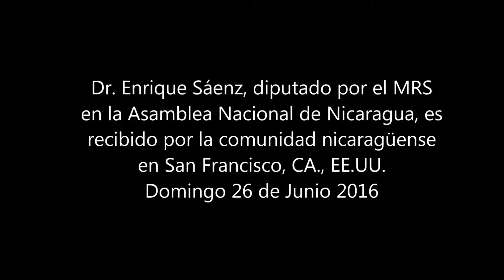Diputado Enrique Saenz visita San Francisco CA USA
Parte I Recibimiento al Diputado de la  Asamblea de Nicaragua, Dr. Enrique Sáenz, en tardeada realizada en San Francisco, CA., por la comunidad nicaragüense.